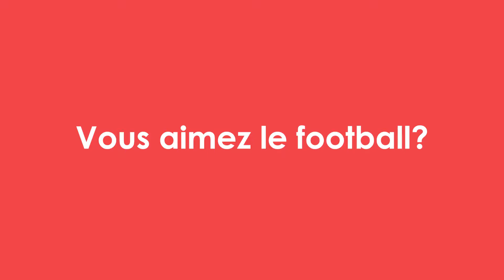Vous aimez le football? Vous voulez apprendre l’Anglais?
Vous aimez le football?
Vous voulez apprendre l’Anglais?